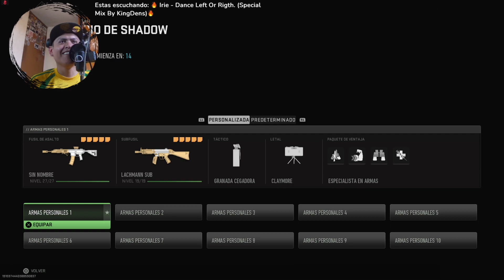El Nuevo Modo De Juego De COD. 😆😉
💣🔥 Decidí empezar a subir extractos de los livestream que hago todos los días por la plataforma morada... Espero sean de su agrado y ojo, no soy profesional ni busco serlo, solo me divierto con los carnales y busco pasarla bien. 🔥💣

⚠️ *Me hago responsable de cualquier comentario, chiste, burla, etc... Que haga en estos vídeos. ⚠️